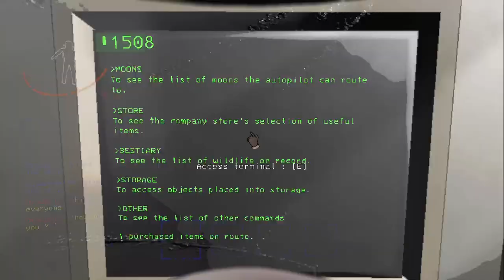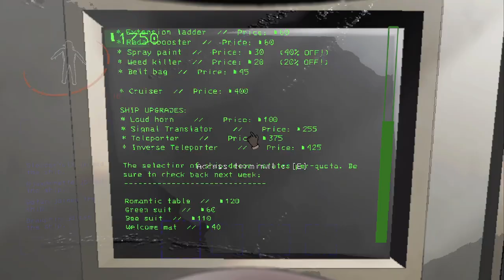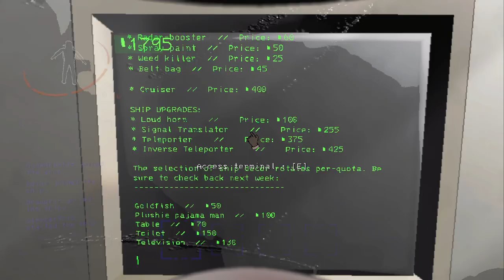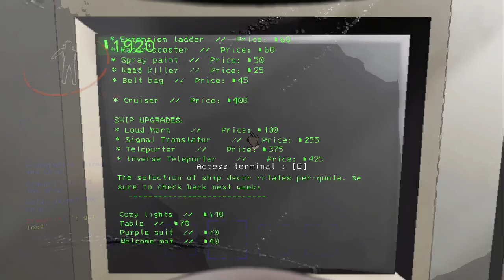Better leave the driving to the PROFESSIONALS!!! Chill Lethal Company v64 Part 3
I finally had the opportunity to edit these videos. I hope you guys enjoy the new format and the clips in this video. Never really experienced the efficiency my new crew has on this game. This is our third attempt to beat World Record! Join us on our journey.